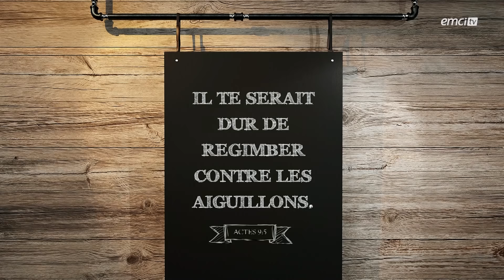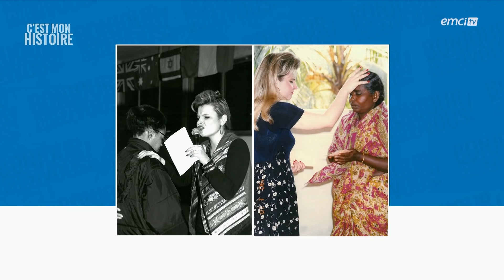Ne résiste pas à Dieu ! - Bonjour chez vous ! - L'équipe emci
Avec L'équipe emci, Dorothée Rajiah

Parfois quand Dieu nous appelle, nous parle ou nous demande quelque-chose, nous pouvons avoir le réflexe de résister à cause de la peur par exemple ou encore parce que nous ne nous sentons pas qualifié. Dieu nous laisse évidemment le choix d'accepter ou non mais ne pas résister à son appel peut nous éviter du temps perdu et autres difficultés.
Michaël Lebeau apporte, dans cette émission, la pensée du jour « Ne résiste pas à l'appel mais prépare-toi » dans laquelle il explique qu'avant l'appel, il y a un temps de préparation que nous ne devons pas négliger.
Nous sommes aujourd'hui avec notre invitée Dorothée Rajiah qui nous raconte le chemin qu'elle a parcouru pour devenir prédicatrice.